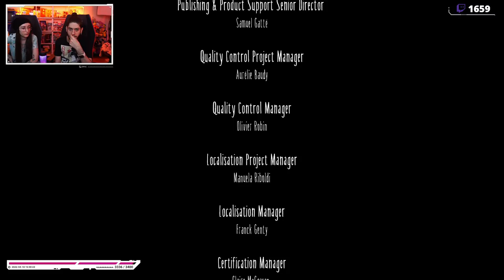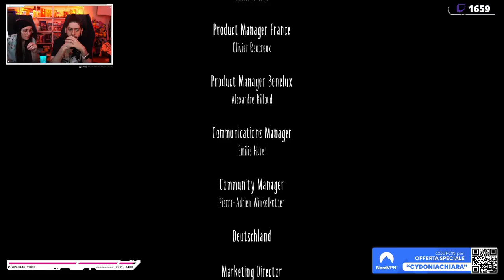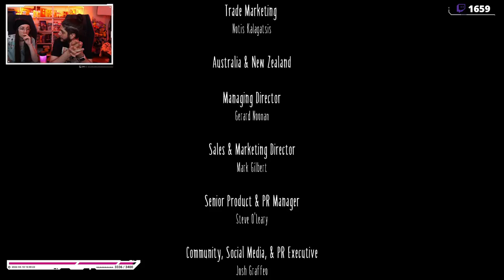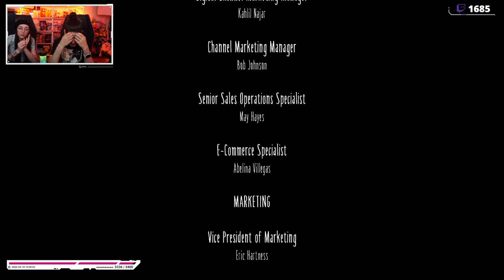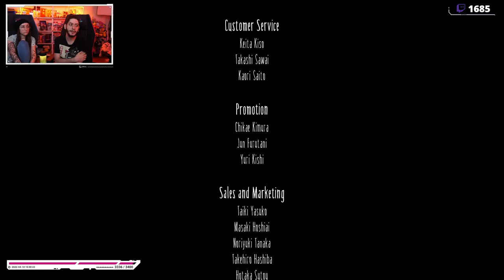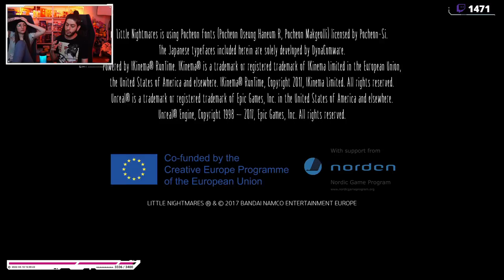Signora - Little Nightmares [Blind Run] #4 w/ Cydonia & Chiara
00:00 - Countdown
05:55 - Introduzione
11:07 - Questione Blind Run
24:34 - Resub e regali vari
34:51 - Riassuntino Little Nightmares
44:38 - Tavolata lunga
59:27 - Glitchino con il cuoco
1:04:00 - Skip ricarico inizio capitolo e vari tentativi
1:11:55 - Bagno e controlli brutti
1:18:52 - Macellaio
1:22:55 - Piano di sopra con secchio-latrina
1:29:57 - Escape
1:35:30 - L'ultima fame
1:37:04 - Discussioni su quanto appena successo
1:52:08 - Intermezzo pre-cambio capitolo
1:56:55 - Antro delle stanze della signora
2:02:22 - Quadri sulla scala
2:08:25 - Primo incontro con la signora
2:09:58 - Controller Jumpscare
2:11:20 - Le stanze della signora
2:22:50 - Porta chiusa e stanza dei manichini
2:29:53 - Finalmente lo specchio
2:30:42 - Boss finale
2:33:55 - Sequenza finale e momento wallpaper
2:37:28 - Discussioni sui titoli di coda
2:45:49 - Parliamo sulla scena finale e sulle concept art
2:51:00 - Proviamo ad iniziare il DLC
2:52:24 - Inizio primo DLC
2:53:38 - Chiusura, overview settimana e saluti finali

Vanilla finito, non restano che i DLC!